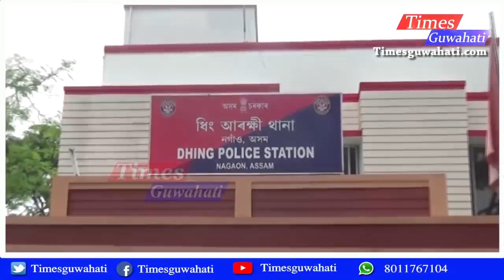নগাওঁ জিলাৰ ধিঙত ভূমিকেন্দ্ৰিক বিৱাদৰ ভয়ানক পৰিনতি ।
নগাওঁ জিলাৰ ধিঙত ভূমিকেন্দ্ৰিক বিৱাদৰ ভয়ানক পৰিনতি ।  মৃত্যুক সাৱটিব লগীয়া হল এজনৰ । ধিঙৰ কাজলী পথাৰত সংঘটিত হৈছে এই নৃশংস হত্যাকাণ্ডৰ ঘটনাটো ।

Timesguwahati.com

Times Guwahati
Use all in one App for free :-